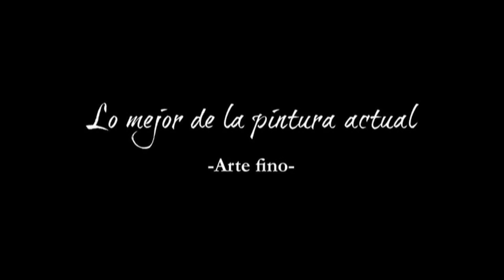Galería López Isaza. El Talento de España .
Obras de Arte. Los mejores Pintores Españoles S/XX y XXI.
Galería de Arte López Isaza. Monterrey, Mexico. España. Internacional.